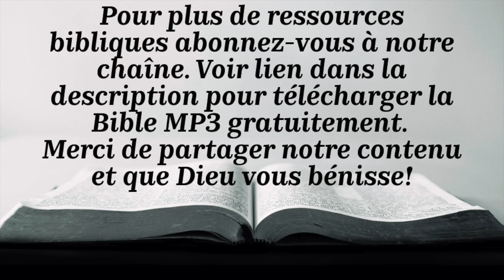2 SAMUEL (Bible Louis Segond 1910)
Introduction - 00:00
Chapitre 1 - 00:53
Chapitre 2 - 05:19
Chapitre 3 - 11:00
Chapitre 4 - 18:06
Chapitre 5 - 20:52
Chapitre 6 - 25:03
Chapitre 7 - 29:37
Chapitre 8 - 34:52
Chapitre 9 - 38:09
Chapitre 10 - 40:43
Chapitre 11 - 44:34
Chapitre 12 - 49:33
Chapitre 13 - 55:16
Chapitre 14 - 01:02:11
Chapitre 15 - 01:08:30
Chapitre 16 - 01:15:16
Chapitre 17 - 01:20:01
Chapitre 18 - 01:25:59
Chapitre 19 - 01:32:39
Chapitre 20 - 01:41:10
Chapitre 21 - 01:46:39
Chapitre 22 - 01:51:34
Chapitre 23 - 01:57:21
Chapitre 24 - 02:03:10

Cette Bible audio a été enregistrée à partir de la version Louis Segond 1910 (Copyright: Domaine public)
Les lectures d'introduction aux livres bibliques proviennent de: Les notes de la Bible annotée (Copyright: Domaine public)

Pour obtenir d'autres versions audio de la Bible en français ainsi que plusieurs ressources d'édifications, visitez notre chaîne YouTube